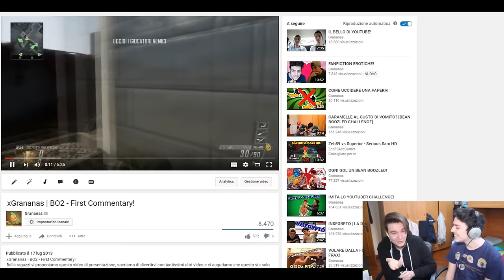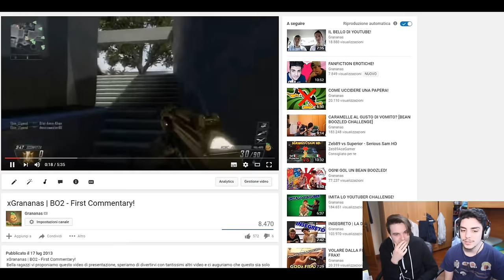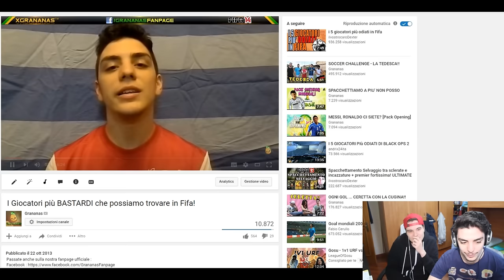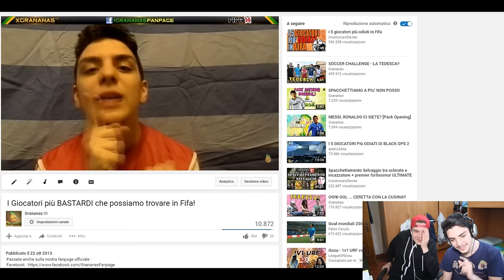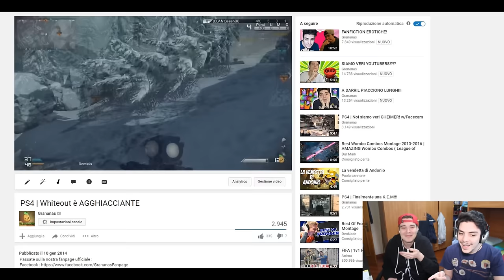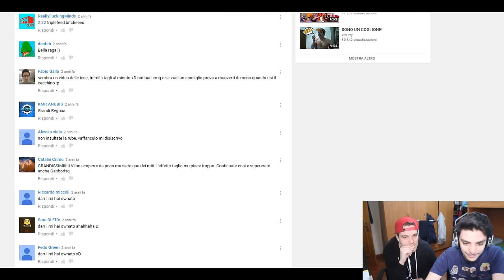REAZIONE AI NOSTRI VECCHI VIDEO!!